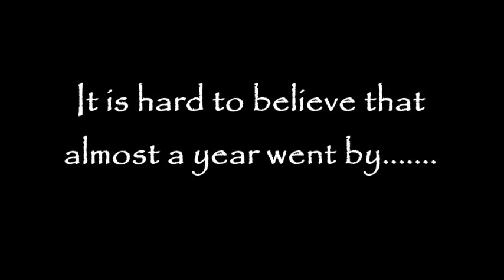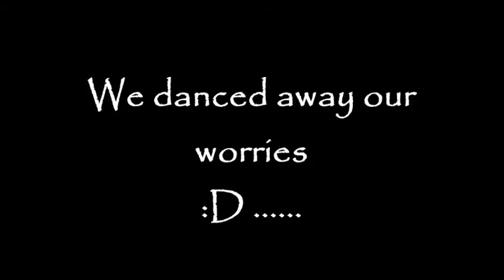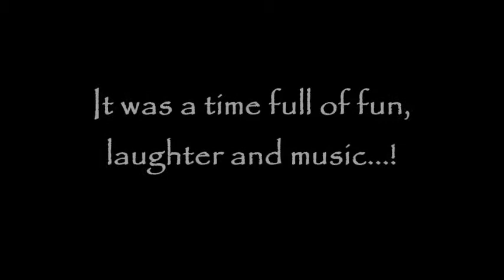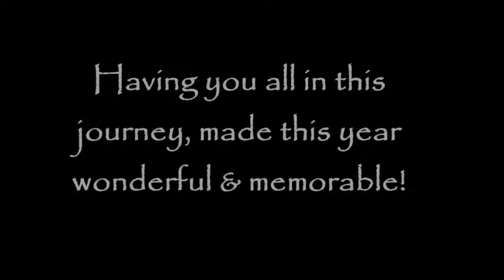ISI San Luis Obispo 2013-2014 Recap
A compilation of photos from our year together!  We will miss you all as you go back to your home countries!

Photos by Ian H.B. and Yue Q.  Video by Vidita D.